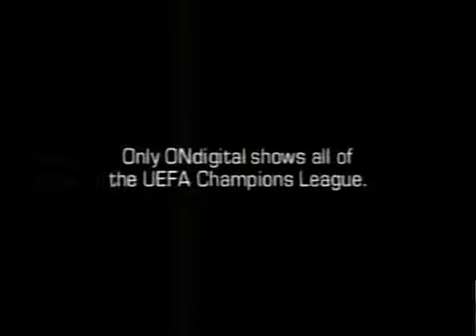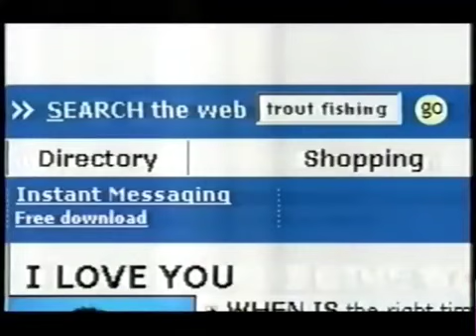ITV (STV "forse?", UK) - 2 sequenze spot - Mer 8/11/2000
Sequenza spot inglese trasmessa durante la partita di Champions League "AC Milan V Leeds United", il mercoledì 8 novembre 2000, su ITV, regione sconosciuta.
***ATTIVARE I SOTTOTITOLI SE NON CAPITE L'INGLESE***
0:00 1a sequenza spot
4:05 2a sequenza spot

CHICCHE:
- Bud "Wazzup!", ho scoperto che in USA questo spot c'era da dicembre 1999, da noi e nel resto del mondo più tardi quest'anno;
- MSN, trasmetteva queste pubblicità a partire dai primi di novembre 2000;

Per favore leggete la descrizione del mio canale, prima di commentare.

OGGI, martedì 26 maggio, un certo LDS ha annullato un reclamo che per loro era erroneamente valido.